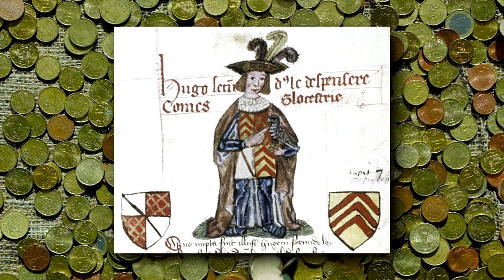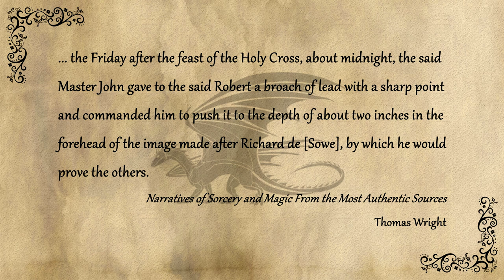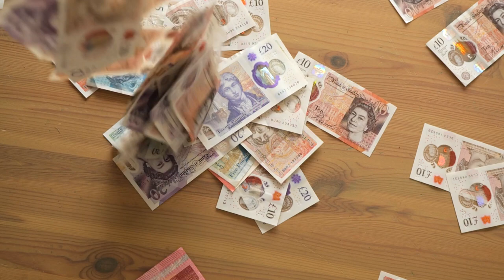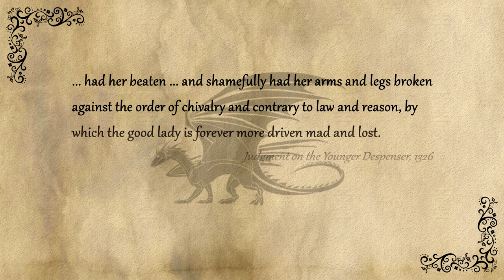When Someone Tried To Kill the King of England With Necromancy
Seven hundred years ago, a group of men enlisted the aid of a necromancer to kill the king of England, Edward II, and his loyal allies the Despensers. One man died, supposedly from dark magic, but what really happened, and how did the king escape a grisly end, only to fall prey to another a few years later?

Chapters:
0:00 Introduction
1:15 Hugh Jerks
2:47 Enter the Necromancer
5:07 Magical Hucksters
7:03 A Violent Postscript

Partial list of sources:
Kathryn Warner
Edward II and the Necromancer

Kathryn Warner
The Charges Against Hugh Despenser The Younger, November 1326

Narratives of Sorcery and Magic, from the Most Authentic Sources
Thomas Wright

Richard Ledrede
Ed: Thomas Wright
A contemporary narrative of the proceedings against Dame Alice Kyteler, prosecuted for sorcery in 1324
(A full transcript, in Latin, of the court documents outlining the case against John of Nottingham and the Coventry conspirators can be found in the Appendix to the Introduction, starting on page xxxii.)